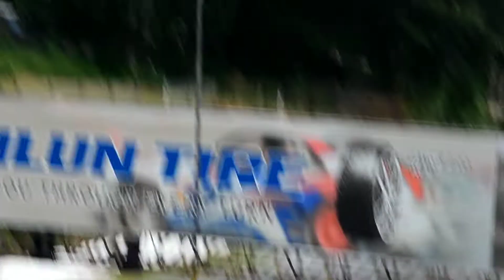AKSIDENTE!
* Dragster Philippines
* Garsot Auto Salon
* Adventure Thai Fitment
* AUTO & CO. BATANGAS